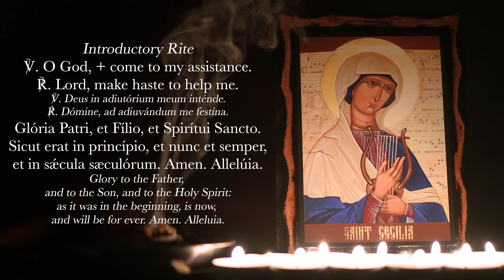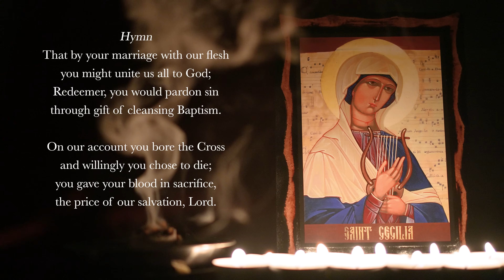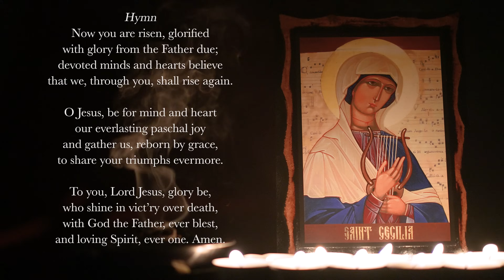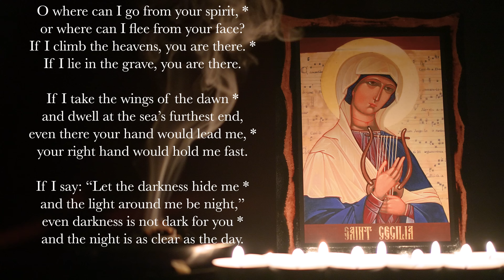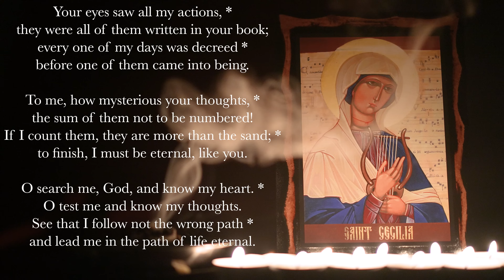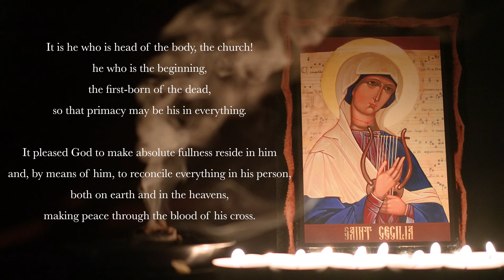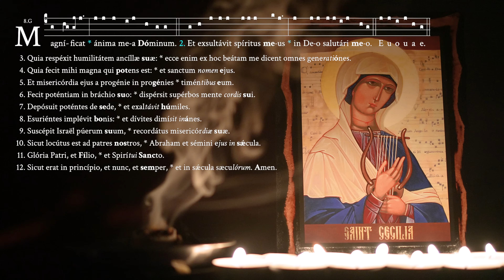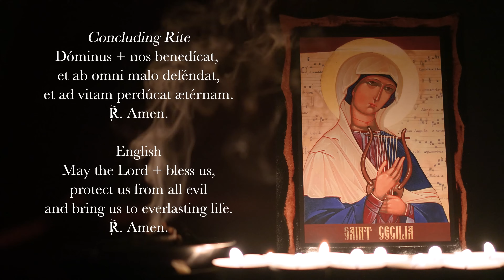4.24.24 Vespers, Wednesday Evening Prayer of the Liturgy of the Hours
Vespers, Evening Prayer for the 4th Wednesday of Eastertide, April 24th, 2024.

00:00 Deus in Adjutorium
00:36 Hymn: "O Rex Aeternae, Domine." English Translation ICEL ©2023 published in "The Divine Office Hymnal,” GIA Publications, Inc.
03:27 Psalm 62
06:04 Psalm 67
07:56 Canticle: Colossians 1v12-20
10:05 Reading: Hebrews 7v24-27
10:44 Responsory: The disciples rejoiced, alleluia, alleluia.
11:27 Canticle of Mary: Luke 1v46-55
13:37 Intercessions: Through the victory of Christ, save the people He has redeemed.
15:08 Pater Noster – "the Lord's Prayer"
15:40 Concluding Prayers